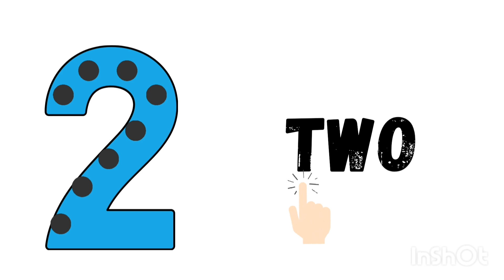Spell the numbers | Learn spellings of 1-10 | names of numbers 1-10 in English| number in words 1-10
1. One
2. Two
3. Three
4. Four
5. Five
6. Six
7. Seven
8. Eight
9. Nine
10. Ten

This video is related to kids learning videos, kindergarten learning videos and preschool learning videos for 3 year olds. Moreover , this video is helpful for kids to learn number names

 E-learning educational videos for kids are playing a vital role for kids learning and mental growth day by day.

We aspire to develop a kid’s learning enjoyable. We work for educational videos for kids to educate them with our content.  These videos content is playing a vital role in development especially for kids like toddlers, preschool, and kindergarten to learn through kid’s songs with lyrics and nursery rhymes.